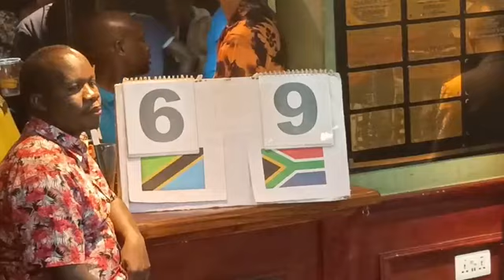Abeid Dau(Tz) vs Aden Joseph(S.A), RACE TO 9: MCHANA OPEN 2023